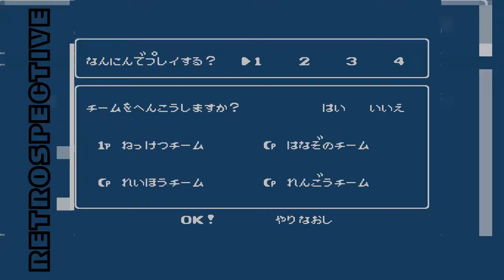[Dendy] Downtown - Nekketsu Koushin Kyoku - Soreyuke Daiundoukai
Видимо, играть нужно вмногером. От меня компьютер сразу убегал, персонаж оказывался за границей экрана и я как бы даже ничего сделать не успевал...